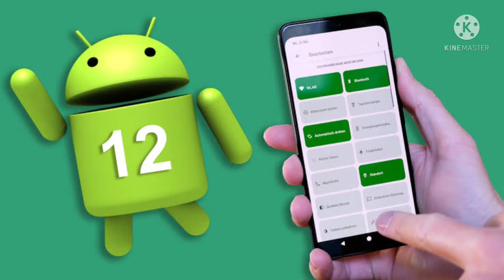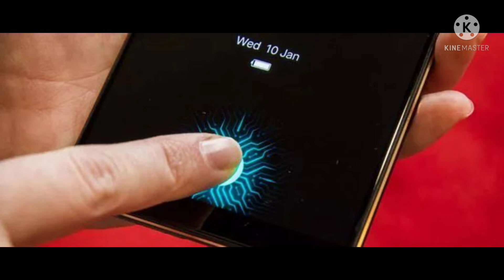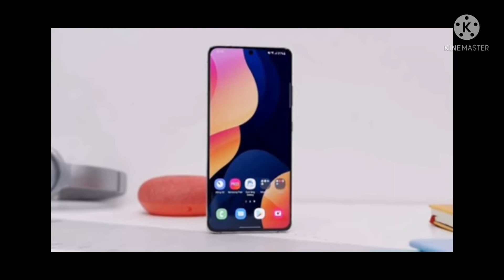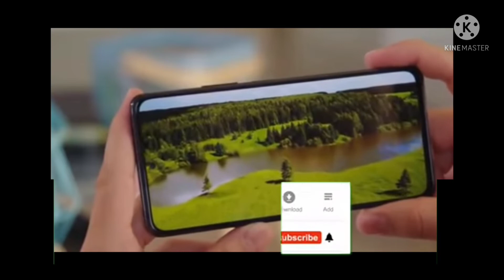Spesifikasi Ponsel Terbaru Nokia 𝘌𝘥𝘨𝘦@Robicrp_0512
Menurut informasi yang beredar, Nokia Edge 2022 akan mengusung spesifikasi sekelas ponsel flagship dan desain mirip iPhone 13.

Berdasarkan penelusuran Tim Cek Fakta Kompas.com, ada yang perlu diluruskan dari informasi tersebut.

𝘀𝘂𝗺𝗯𝗲𝗿 𝗽𝗲𝗻𝗰𝗮𝗿𝗶𝗮𝗻
      # 𝗚𝗢𝗢𝗚𝗟𝗘 𝗖𝗥𝗢𝗠𝗘
       𝗸𝗼𝗺𝗽𝗮𝘀.𝗰𝗼𝗺

𝗻𝗼𝗸𝗶𝗮 𝗲𝗱𝗴𝗲 𝟮𝟬𝟮𝟮
𝗰𝘂𝗿𝘂𝗽𝘁𝗼𝗸𝗻𝗼 𝗼𝗳𝗳𝗶𝗰𝗶𝗮𝗹